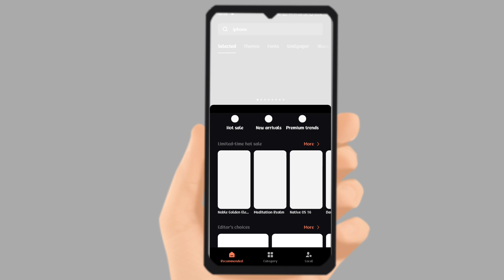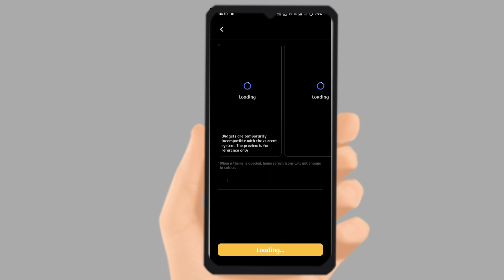vivo y200e free theme download | vivo y200e theme change kaise kare | how to free download theme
My Camera

My Trypod
My Light